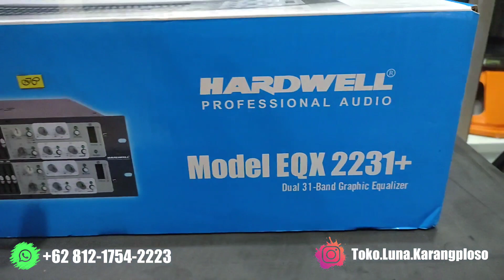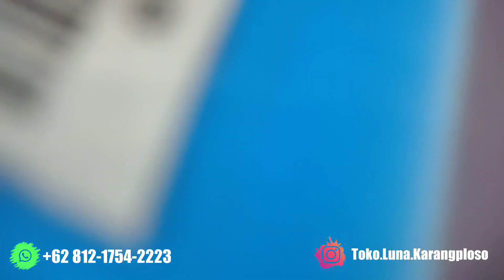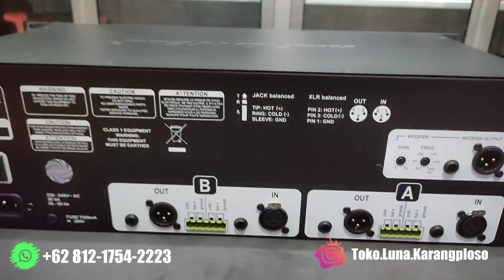Unboxing graphic equalizer dari hardwell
yang mau tanya harga bisa hub nomor ini

untuk online shop bisa kunjungi link dibawah
shopee : ARlog pro audio

Harga produk :
2.4xx.xxx
untuk lebih jelas bisa hub nomor diatas